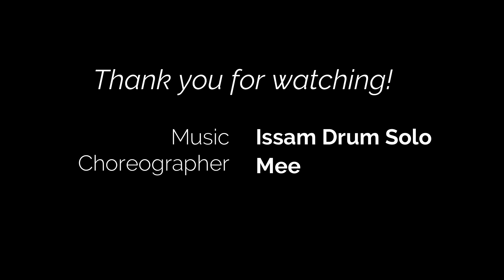Bellydance Malaysia - Simple Drum Solo Choreography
Choreographed this piece to a drum solo music by Issam back in 2016 for student's performance. Dug it back recently to teach another student. 😃

It's a simple choreography, best suited for Beginner - Intermediate level. Hope you like this short & sweet choreography.

Choreographer: Mee